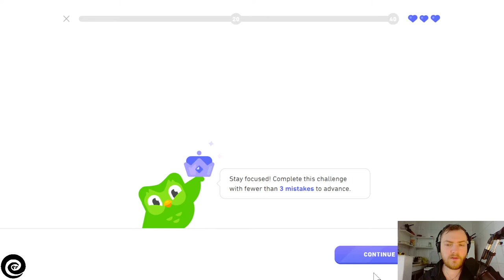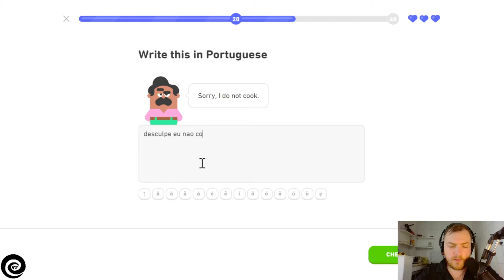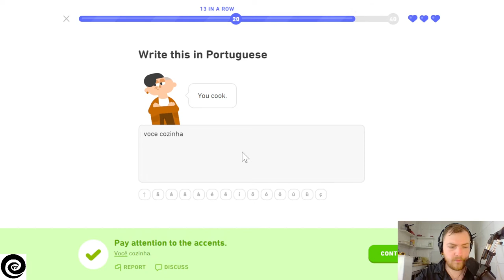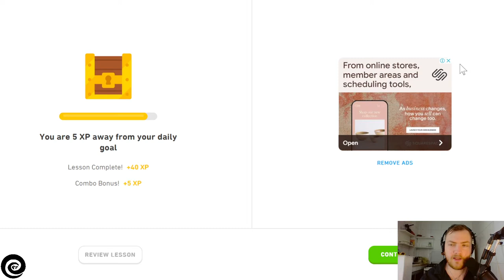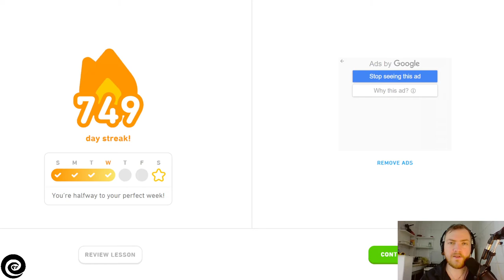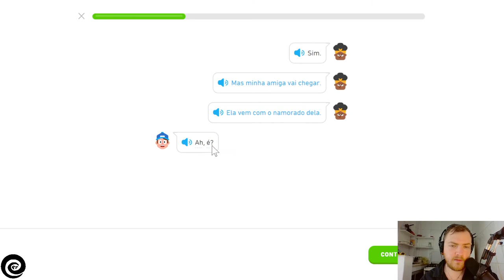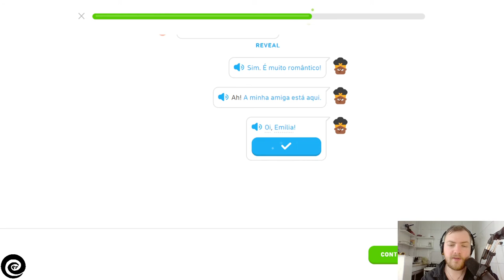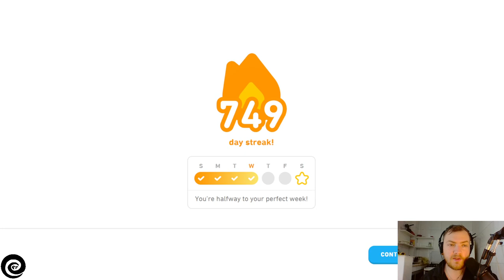Petey Aprendendo Português - Dia 749